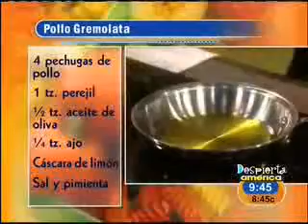Despierta América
La Cocina No Muerde - The Kitchen Doesn't bite
Doreen Colondres